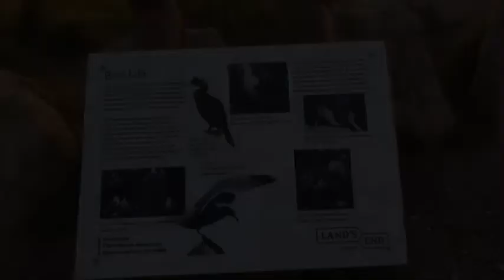Lands end 20200920_191353